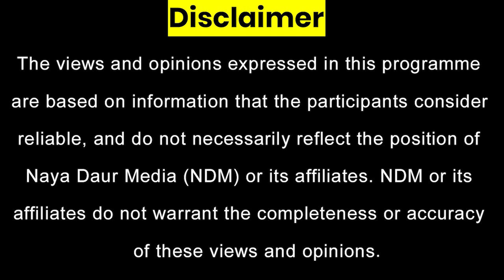Which Karachi Seat Imran Khan Most Likely To Lose In October 16 By-Elections?